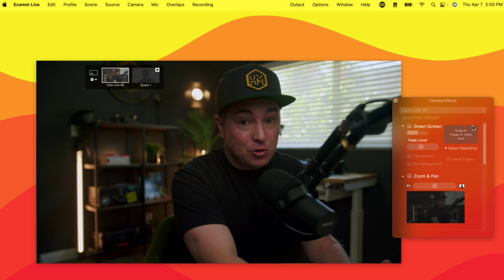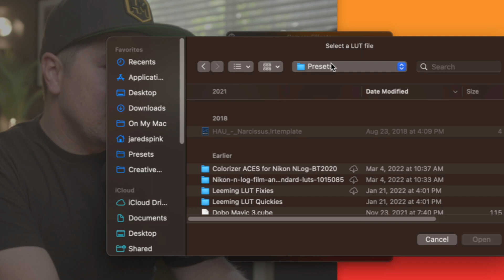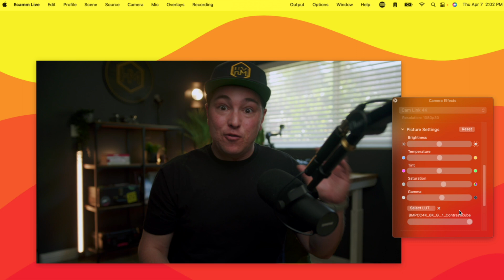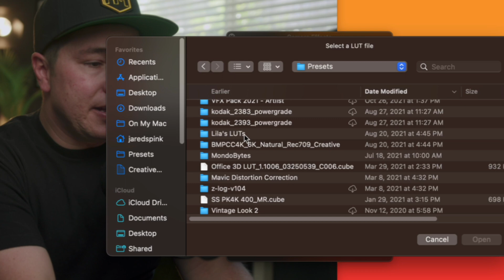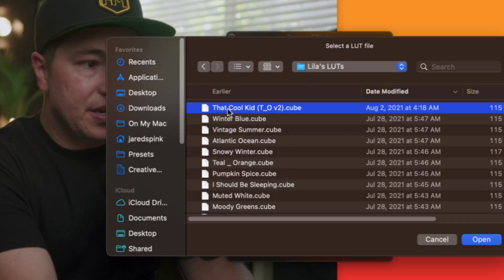ECAMM Color Correction Breakdown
Can you color grade in Ecamm? In this video, I'll show you how to leverage the powerful color correction tools in Ecamm to get the perfect image every time. That's right, you can adjust your image in Ecamm! Whether you're using a LOG image or a standard picture profile, you can leverage the correction tools and the LUT input to get the look you want!

SAVE 15% CODE: Jared15

⚡️Main Camera
⚡️Main Lens
⚡️B Camera
⚡️Wide Angle Lens
⚡️24-70 Lens
⚡️85mm Lens
⚡️Travel Tripod
⚡️Switch Pod
⚡️Light Modifier
⚡️Rim Light
⚡️Rim Modifier
⚡️Mini Light
⚡️On Camera Mic
⚡️Studio Mic
⚡️Audio Recorder

⚡️Shure SM7B
⚡️Rode PodMic
⚡️Blue Compass Boom Arm
⚡️Desktop Mic Stand
⚡️SE Dynamite
⚡️Rode Rodecaster Pro
⚡️Glide Gear Teleprompter
⚡️Feelworld 7in. Monitor
⚡️Blackmagic 6k Camera
⚡️Sigma 18-35
⚡️Blackmagic Atem Mini
⚡️Godox VL150
⚡️Aputure Lantern
⚡️Wall Mount Boom Arm
⚡️Aputure Light Panel
⚡️Laptop Stand
⚡️Stream Deck Mini
⚡️Ecamm Live Software
⚡️Brush Panel
⚡️Rack Mount
⚡️Cable Basket
⚡️HDMI Cables
⚡️XLR Cables

Timecodes
0:00 Hello & Intro
0:32 Ecamm Demo Mode
0:37 LOG Images In Ecamm
3:10 Standard Picture Profiles In Ecamm
4:44 Ecamm Discount